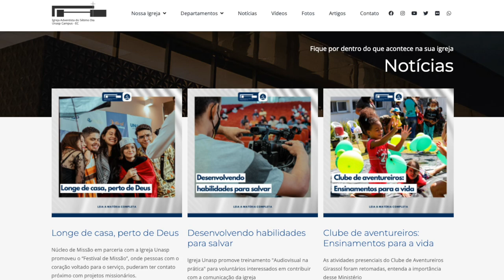IGREJA UNASP EM DESTAQUE | 28 DE MAIO